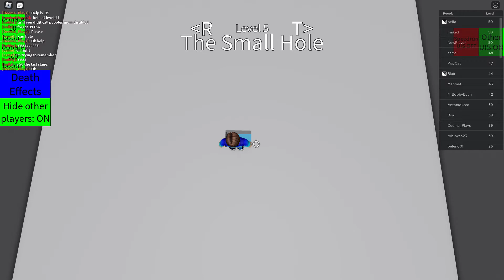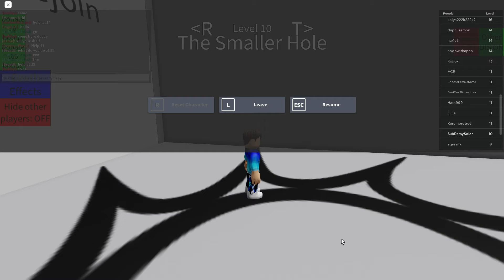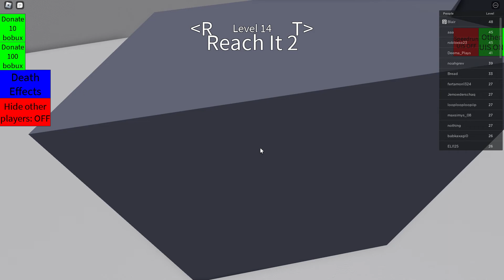Roblox TRY DO DIE game